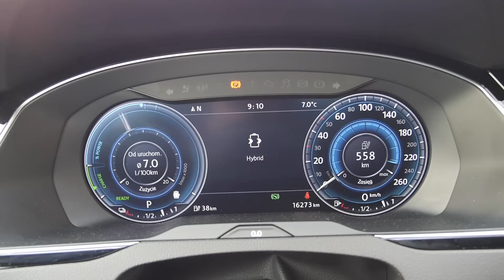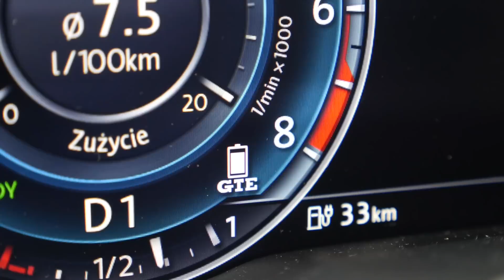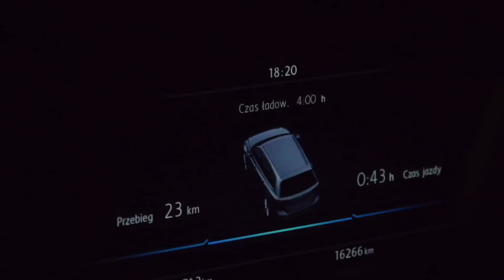Volkswagen Passat GTE (PL) - Test i jazda próbna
Weź ten samochód w leasing!

Volkswagen Passat Variant GTE to hybryda typu plug-in (PHEV). To ciekawa propozycja dla kogoś, kto  chce duże, oszczędne kombi, które w razie potrzeby wystrzeli spod świateł jak z procy i bez problemu wyprzedzi w trasie. Volkswagen obiecuje zasięg do 50 km w trybie elektrycznym. Poza trybem elektrycznym mamy jeszcze tryb hybrydowy, tryb ładowania akumulatorów oraz tryb GTE.